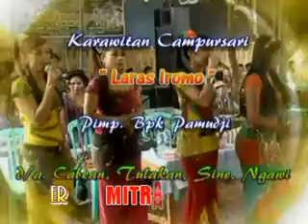Roro Jonggrang_Wiwid_LARAS IROMO Campursari.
LARAS IROMO Campursari.
Live Kresek.Tulakan.Sine.Ngawi.Jawa Timur.Indonesia